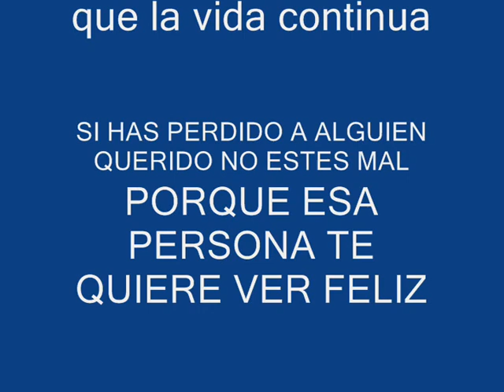GTA San Andreas: CJ visita a su madre (Vídeo musical)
A pesar de que CJ sea un pandillero respetado y poderoso, el todavía no pudo superar todo de la perdida su madre. Si les soy sincero ¿Alguno de ustedes pudo superar por completo la perdida de un ser querido?
PD: NO ES UN LOQUENDO!!